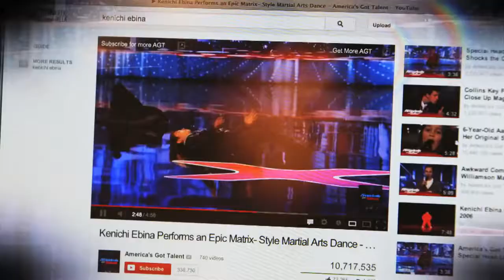Kenichi Ebina - Video Game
Winner of "America’s Got Talent",  Kenichi Ebina is a self-taught solo performance artist who melds sound, light and visual effects into his extensive repertoire of dance styles. With his vast sensibility of movement, motion and current trends, Ebina contorts his body to changing tempos, choreographing themes and weaving concepts into flexible feats of strength that work as segmented performances, or as a show up to twenty minutes in length.

Ebina’s performances are high-tech, aesthetic ideas realized; from a videogame landscape with high-definition graphics that highlights the interplay between Kenichi and the backdrop screen, to a Michael Jackson tribute that replicates the effortlessness in some of Jackson’s most difficult, iconic moves, Ebina’s art is a fine-tuned, multimedia theatrical experience.